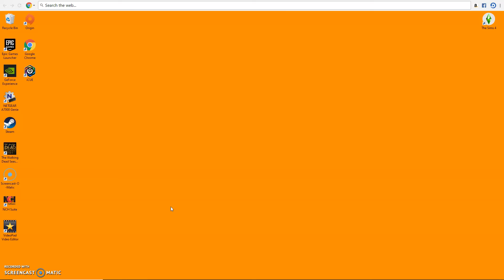Teen Pregnancy Ep 2 Part 1! (Sims 4)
Hey girlies! I will be posting more raw cut videos like this since editing is just not for me. Part 2 of Ep. 2 will be posted in 20 minutes.